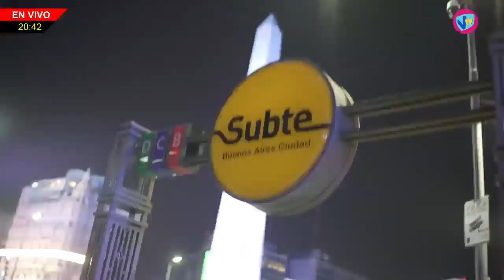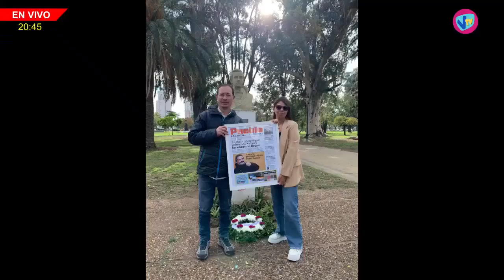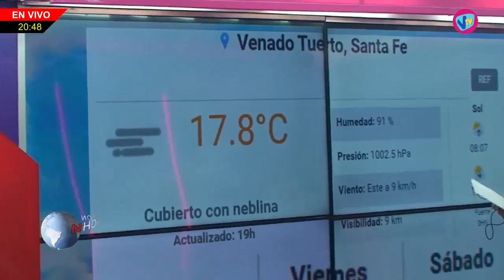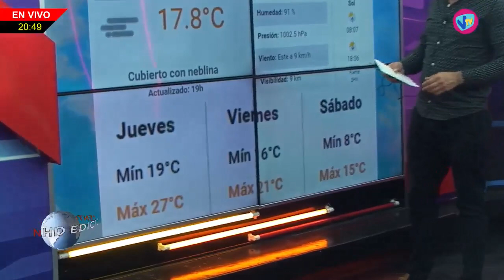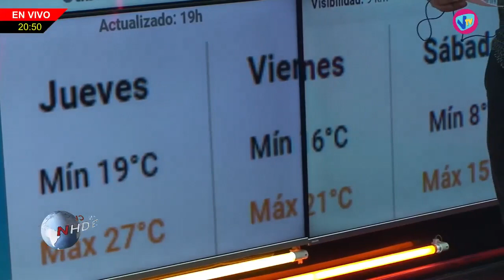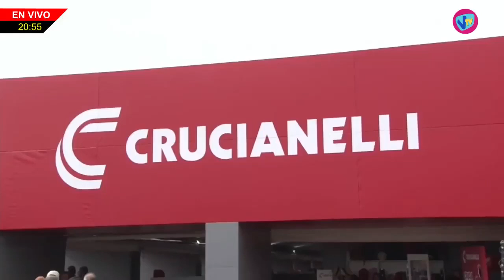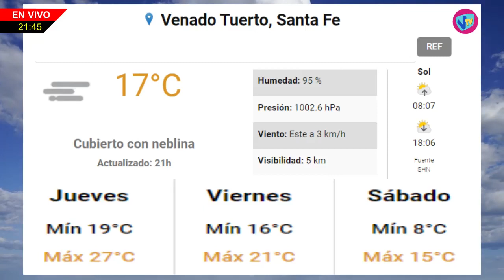NHD - Danisa Perotti (Secretaria de producción Comuna María Teresa) - 7 de Junio de 2023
Danisa Perotti - Secretaria de producción Comuna María Teresa